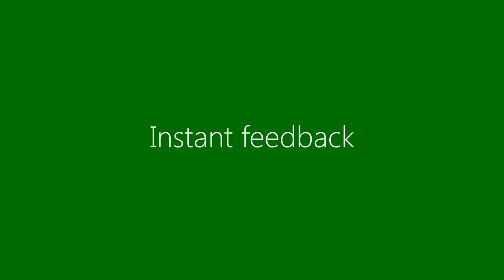Xbox Fitness - Announcement Trailer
Work out smarter with famous trainers. Experience the world's best workouts with instant, personalized feedback, right in your home on Xbox Fitness.